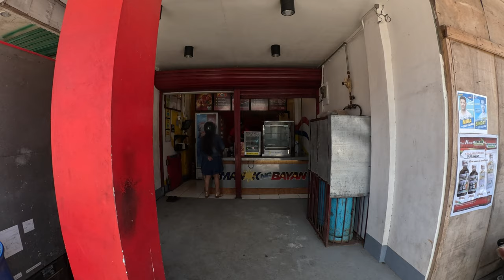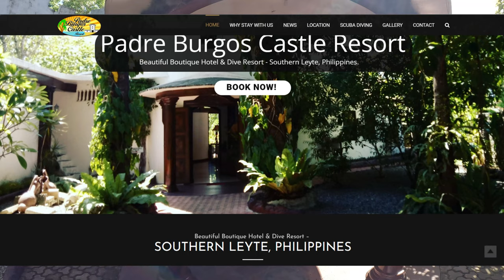#19 @VloggingLife. The Castle Resort in Southern Leyte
Vlogging Life #19  On our Trip of Southern Leyte we stop at the Castle Resort and while I deleted alot by Accident here is what I had!!
Padre Burgos Castle Resort:
Located in Southern Leyte, the Padre Burgos Castle Resort is a beautiful boutique hotel and PADI dive resort.
It’s a family-run establishment that provides a sensational blend of luxurious accommodation, superb food, outstanding scuba diving, and various tourist activities.
The resort boasts a stunning and secluded private beach, a beautiful swimming pool, and captivating sea views across the warm, clear, tropical waters of Sogod Bay, which teem with marine life2.
If you’re interested in diving, this is an excellent place to explore underwater wonders.
Address: 2140 Tangkaan, Padre Burgos, Burgos, 6602, Southern Leyte, Philippines.
78,254,398 views  Apr 27, 2024
I didn’t expect that to happen…
There’s no jumping through hoops (or plate glass windows) with T-Mobile. Customers can get Magenta Status from day one, including hotel discounts on select brands, deals on rental cars, discounts on select concert tickets nationwide, and so much more.